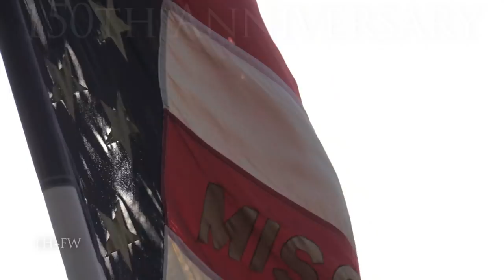Civil War "Battle of Utoy Creek" 150th Anniversary Re-enactment Footage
"Bonus Edit" of previously unused footage from the 150th Anniversary Re-enactment of the Battles for Atlanta which took place in September 2014.  This footage ended up on the cutting-room-floor and the majority of it wasn't originally included in the Documentary DVD we produced for the event.

No narration or story, just some of the best bits of Re-enactment footage we captured on the field in a 'combat cameraman' style.  It's like our version of a Civil War ASMR video!